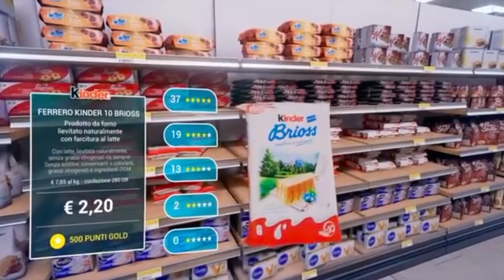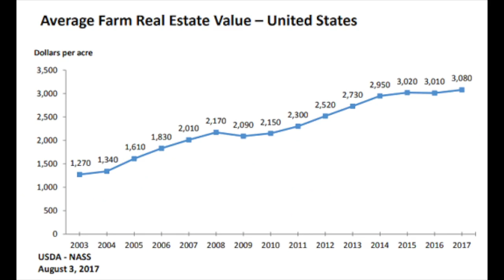BE AWARE OF DISRUPTIVE TRENDS WHEN INVESTING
I am also a book author:
Modern Value Investing book:

The world is changing fast and this has a huge effect on stocks and the stock market. I discuss how retail and the grocery environment will be affected by virtual reality and how even farmland and food prices will be affected by new production technologies.
Further, it is interesting how Amazon's acquisition of Whole Foods now falls into place in addition to the Ring acquisition.